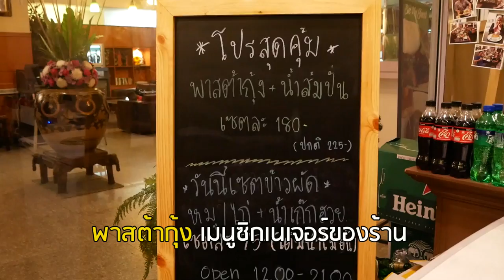"พาสต้ากุ้ง" แซ่บสูตรเด็ดไม่เหมือนใคร ที่ "Be my guest" สาทร : เขาว่าอร่อย ยันครัว 1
เขาว่าอร่อย ยันครัว 1 : ประเดิมเทปแรก "นินิว" และ "กิตตินันท์" พาไปลุยกันถึงห้องครัวของร้าน "บี มาย เกสต์" ร้านอาหารสไตล์ฟิวชั่น ไทย ยุโรป ที่อยู่ในโรงแรมคิง รอยัล การ์เดน อินน์ ติดสถานีรถไฟฟ้าสุรศักดิ์ เพื่อให้เชฟโชว์เมนูเด็ดอย่าง "พาสต้ากุ้ง" ที่เขาว่าแซ่บไม่เหมือนใคร แล้วรสชาติจะเป็นอย่างไร จะถูกปากทั้งคู่หรือไม่ คลิ๊กชมได้เลยครับ

เมนู : พาสต้ากุ้ง 150 บาท
ร้าน : Be my guest
พิกัด : ชั้น 1 โรงแรมคิง รอยัล การ์เดน อินน์ ติดสถานีรถไฟฟ้าสุรศักดิ์ ถ.สาทรใต้ แขวงยานนาวา เขตสาทร กทม.
เปิดบริการ : จันทร์-ศุกร์ 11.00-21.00 น. และ เสาร์ 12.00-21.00 น. หยุดวันอาทิตย์ มีที่จอดรถ